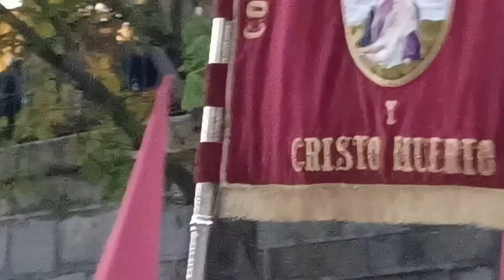PROCESION DE SEMANA SANTA EN EL ESCORIAL VIDEO REALIZADO EL DÍA 15-4-22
a las 21:06 minutos en el video se puede ver a la cofradía de esclavos de Jesús de medinaceli, real ilustre cofradía del padre Jesús nazareno ,cofradía de nuestro padre Jesús caído, hermandad del santísimo cristo de la buena muerte, cofradía de nuestra señora de la piedad y cristo muerto , hermandad del santo sepulcro,  y la cofradía de nuestra señora de la soledad